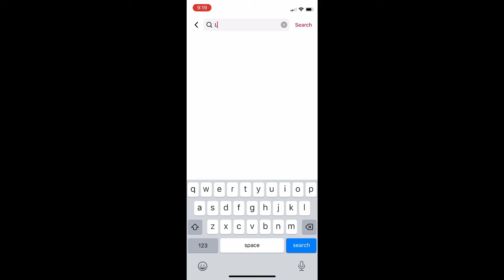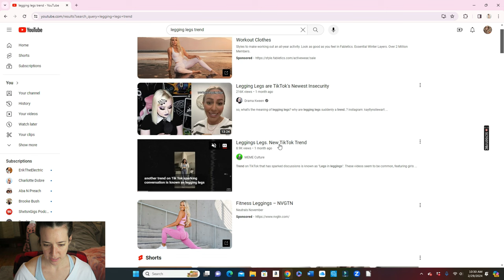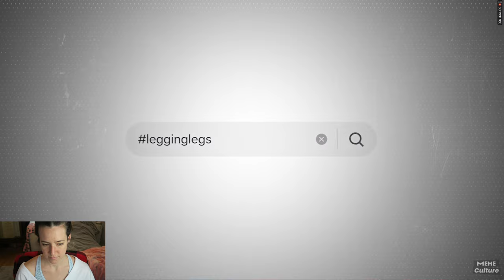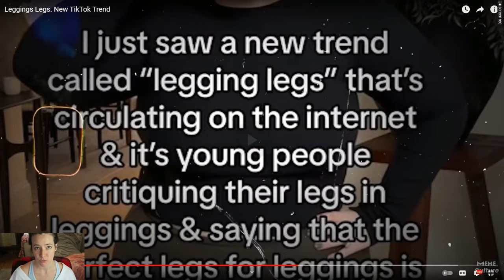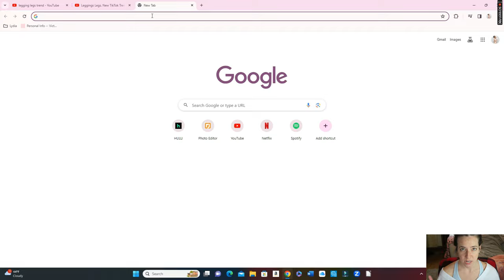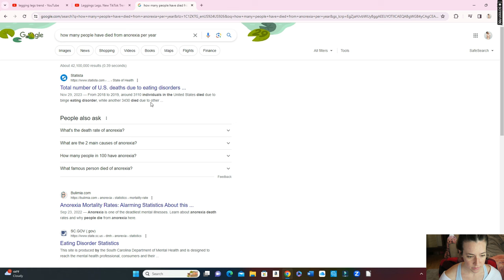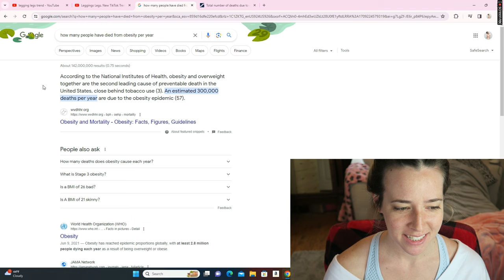"Legging Legs" | Trendy or Traumatizing?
It's a crazy insecure world we live in. Stay safe out there!